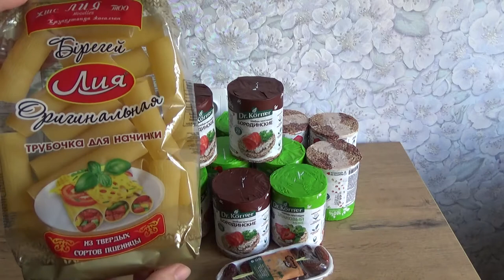Art Manij ОБЗОР Продуктов из Светофора + 5ка + обзор подсолнечного масла золотая семечка